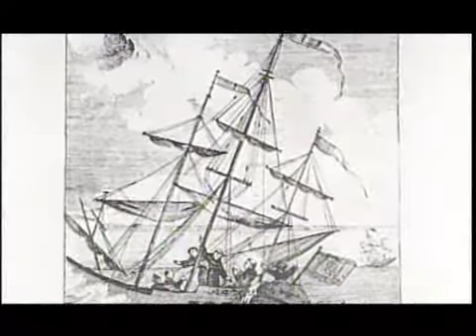[3 de 6] CATEDRAL METROPOLITANA DE MEXICO ► Historia y Leyendas